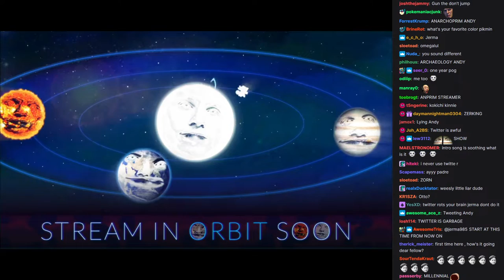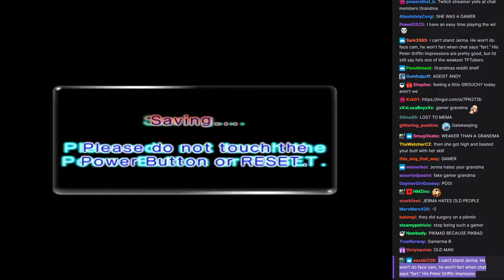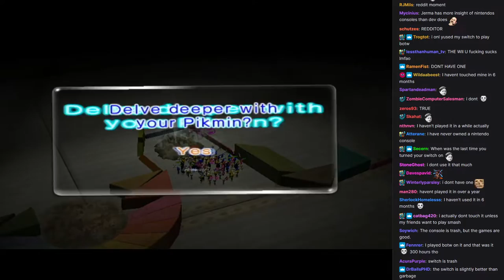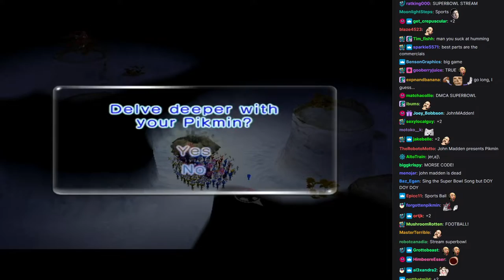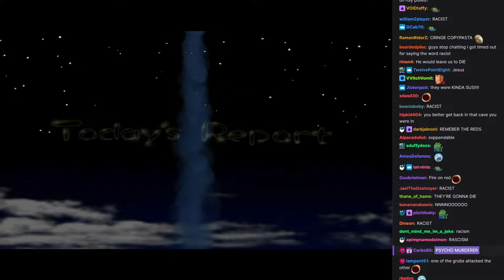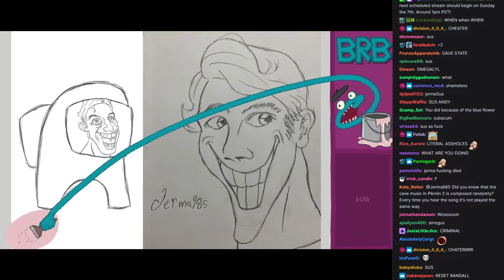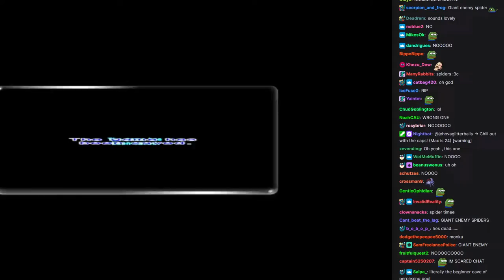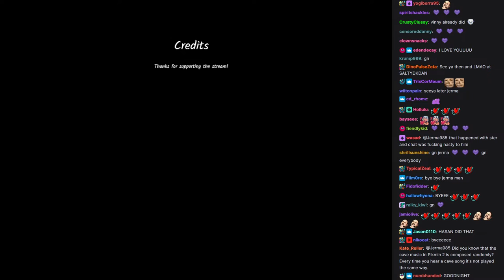Jerma Streams [with Chat] - Pikmin 2 (Part 2)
The original title of this stream was "Junk collector", and was originally streamed/recorded on February 7th, 2021.

0:00 Start of Stream
0:40 Jerma Talks
8:20​ Pikmin 2
3:15:12​ 1st Brb Ends
4:40:21​ 2nd Brb Ends
5:26:40​ End of Stream